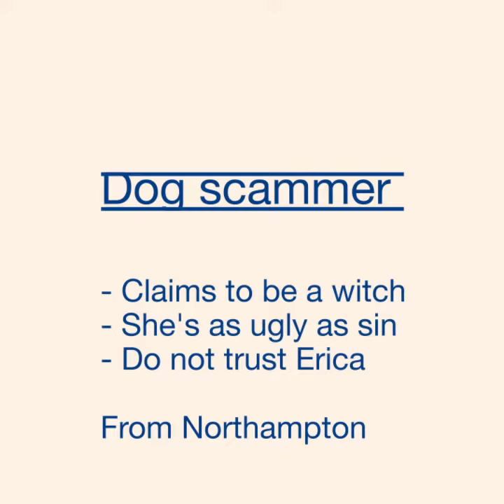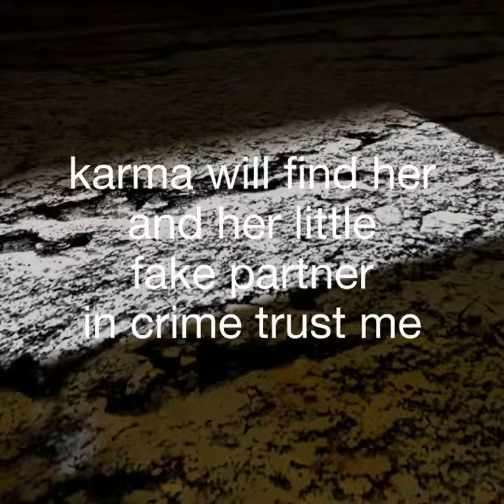Beware of fakers and haters also Beware of evil self proclaimed witches